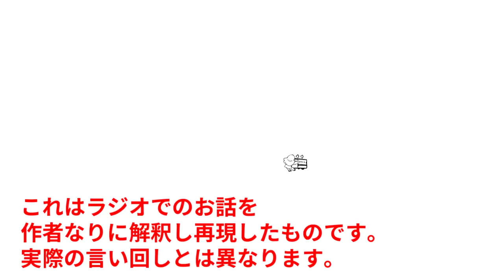【THEALFEE】アルフィー高見沢さんが桜井さんの脱線事故を防ごうとする瞬間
ごあいさつ
長い間動画放置してすいませんでした。
今年の坂崎さん、高見沢さんお誕生日漫画を
集中してUPしていまして間が空きました。
そっちのアルフィー漫画も佳境になってきたので
今んところ11話まであります。
なげえです。

動画説明
これは2021年8月4日に放送された
NHKFMジアルフィー終わらない夢で
実際にあったシーンを再現したものです。
セリフは分かりやすくするため実際とは異なります。
このあと、ちゃんと桜井さんは答えてますので
聞き逃しなんかで聴いてみてくださいね！

高見沢さんが軌道修正してたのが
あからさまに分かる回でしたねｗｗｗｗ
「いや！」っていったあたりでちょっとあきらめてましたね。
長年の付き合いなのか、そこらへんの
推し引きの熟知がすごいなあって思いましたｗｗｗ

こんにちは、ぷりはなです